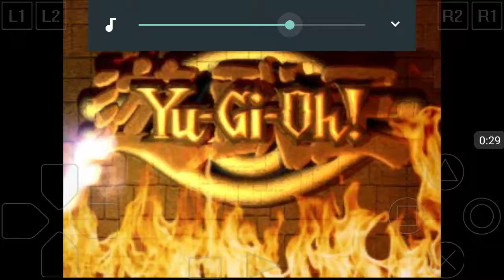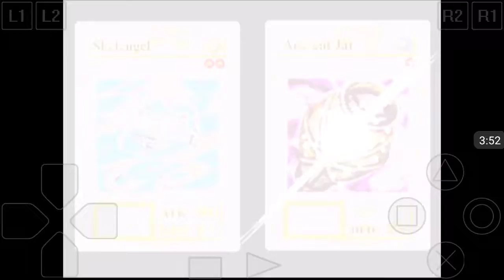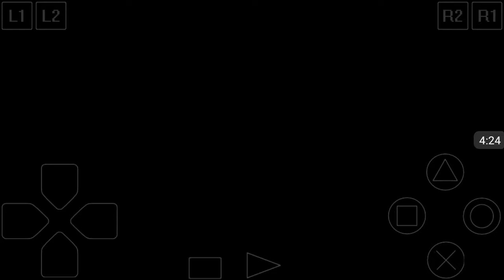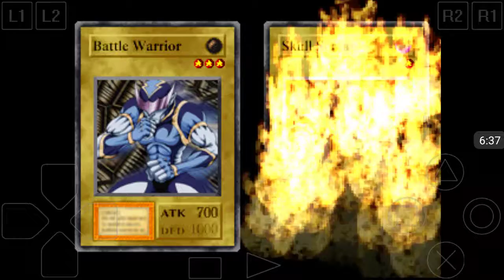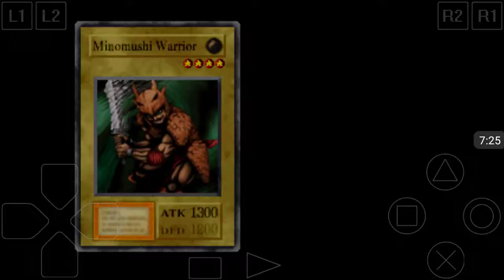Game play yu-gi-oh forbidden memories #1